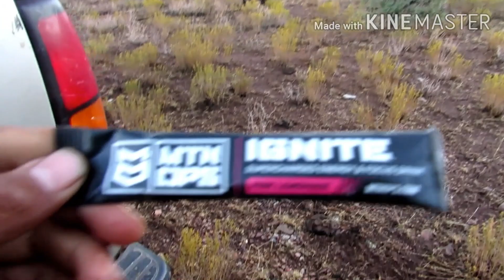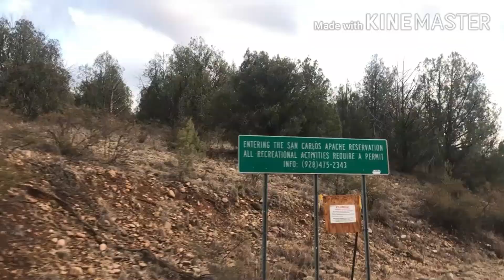Grey Ghost Adventures EP-1 | BUCK DOWN!!!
Welcome to the Grey Ghost Adventures Series. To start of this series is My Nephew Marcus Ivins. He had some success on the San Carlos, tagging out his very first coues buck at 25 yards with the 308 rifle. Hope you enjoy this this Series.